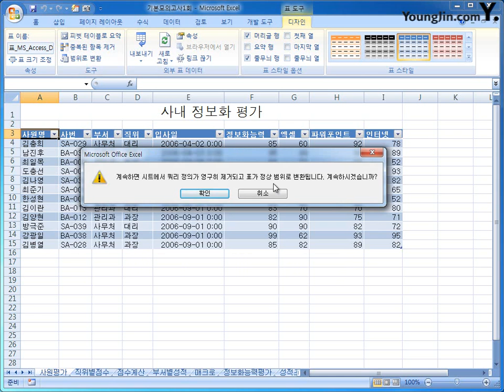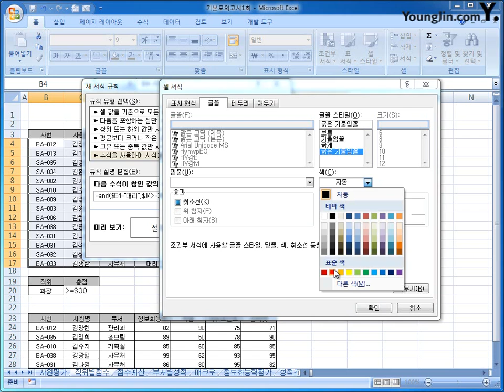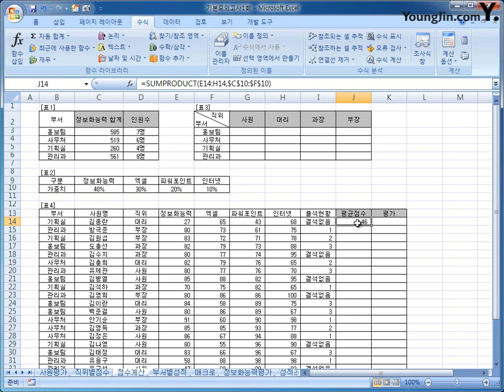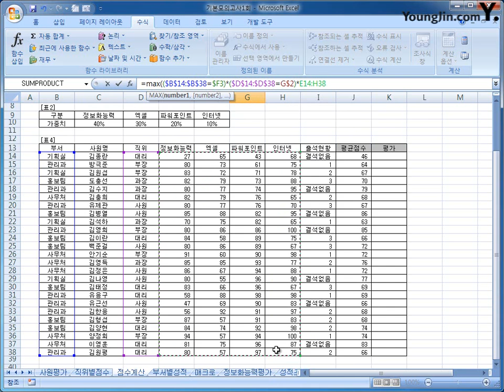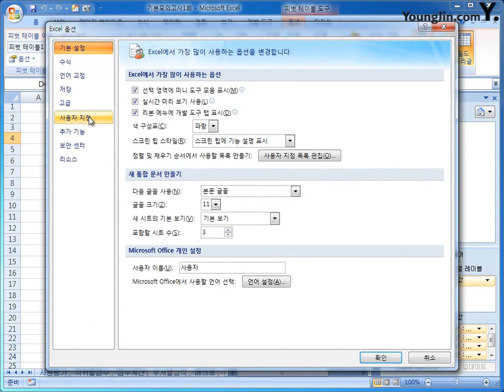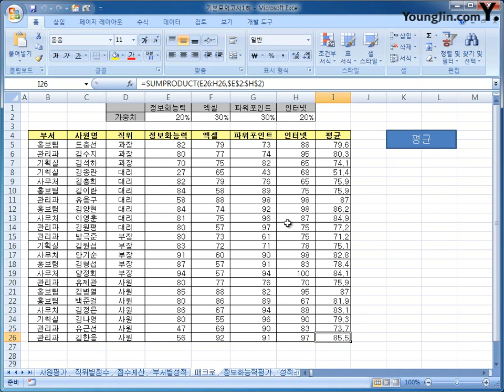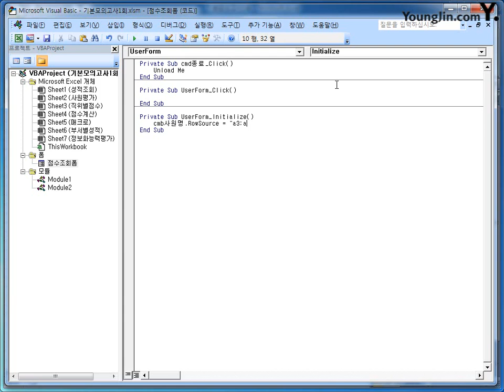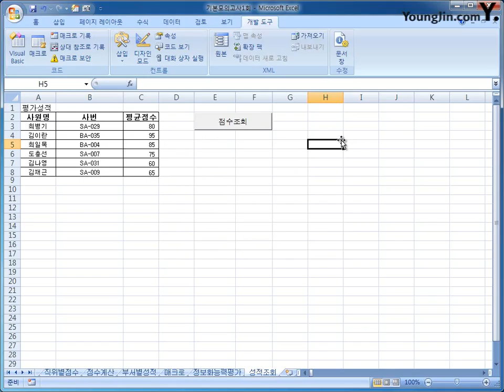[스프레드시트] 기본 모의고사 1회